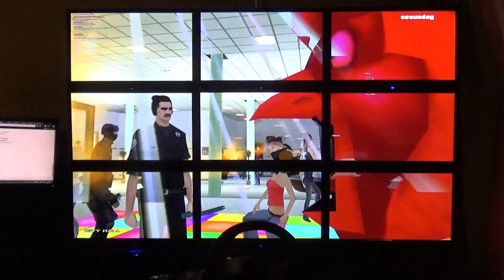3x3 Video Wall - SAMP - Twisted Steel Leather Donut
Grand Theft Auto San Andreas Multi Player on a SoftTH video wall at a native resolution of 5760x3240.

The wall is made of 9 Viewsonic 22" IPS LED monitors.
Powered by a single GTX 970 with addition video outputs provided by numerous other GPU's.
This configuration tops out at 50 FPS due to PCI bus limits of the Ivy Bridge Platform, wide bus would result in better FPS.

Only overclocking FSB produced marginal gains in performance demonstrating the bottle neck in the PCI Express bus.